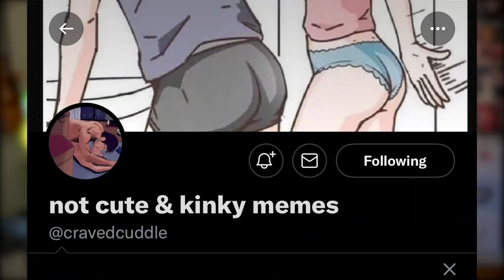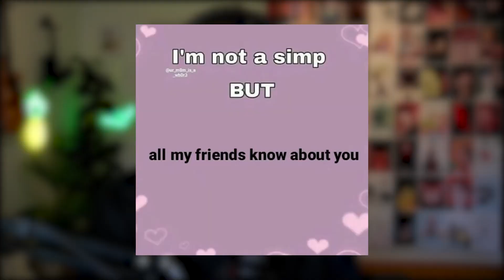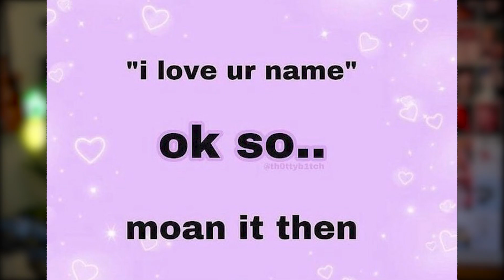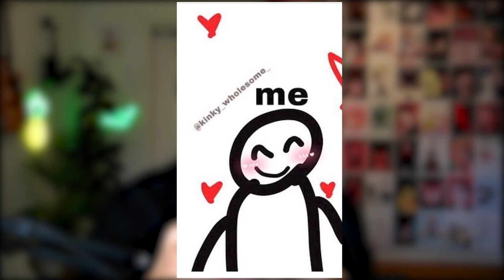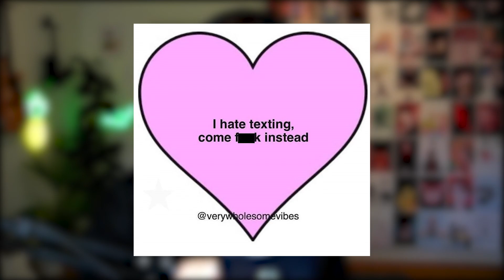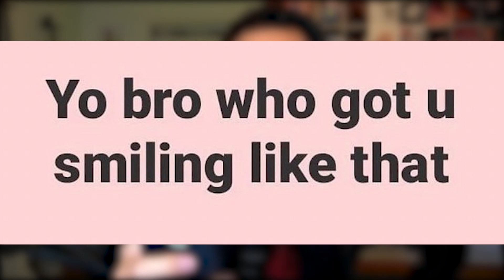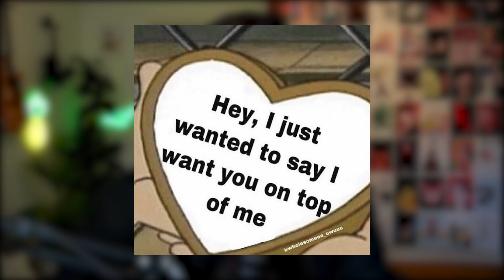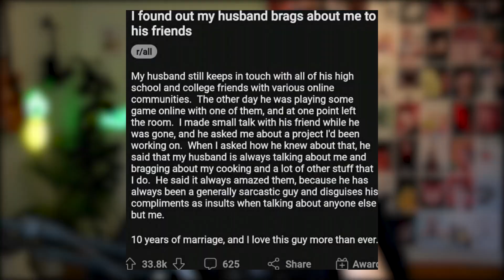Not cute and kinky memes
ever wanted bad dating tips from the click? we got you covered
these memes are the cutest, cursed most knowledge packed you could find, in similar style to the r/ series
suprisingly not featuring fanfics